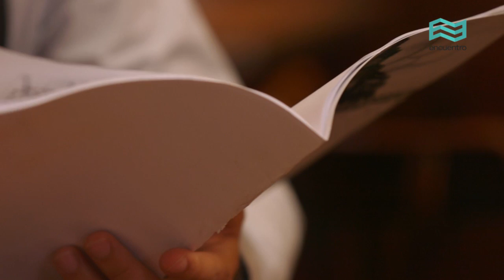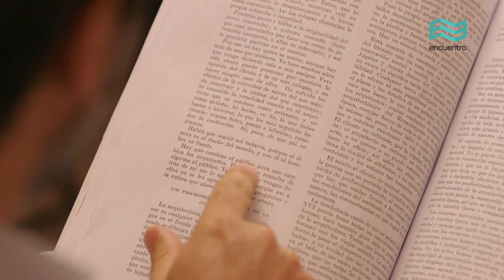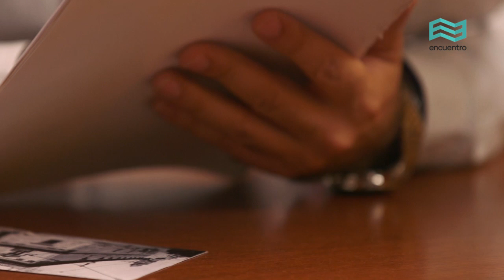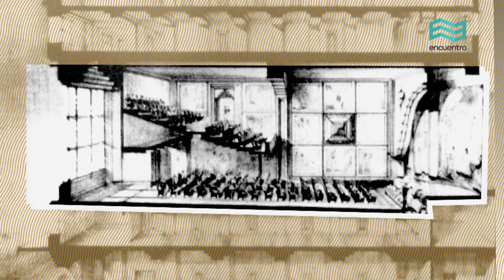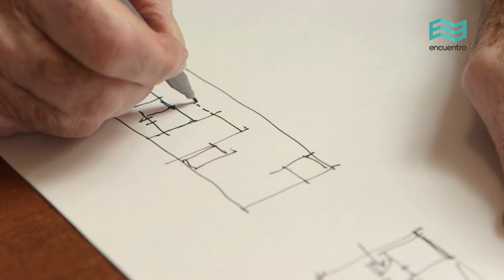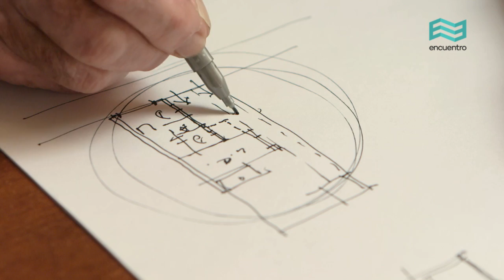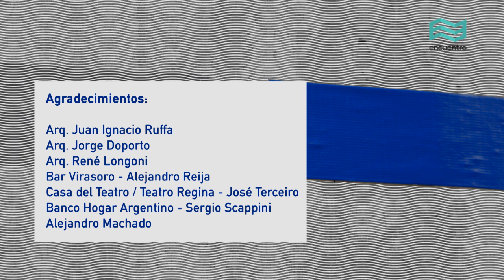Arquitectos. Maestros del espacio: Alejandro Virasoro (capítulo completo) - Canal Encuentro